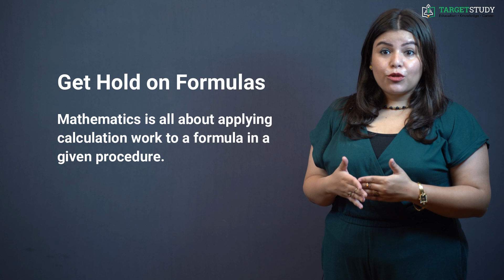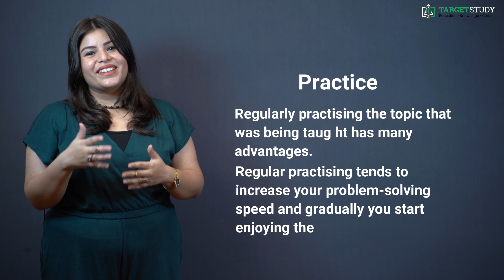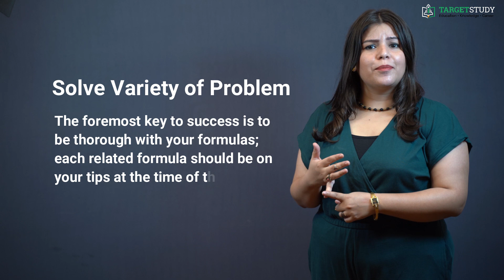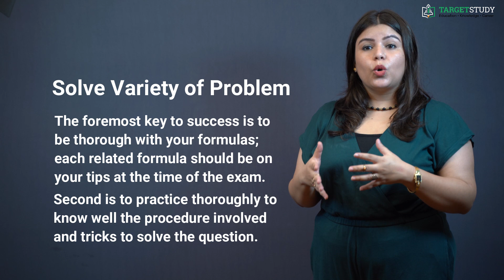How to Master Mathematics?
Mathematics is a subject that requires little more hard work in the beginning to get hold of formulas and problem-solving technique. If as a student you are really dedicated to practise the topic that is being taught to you then no one can stop you being in good command of the topic on the next day and it is guaranteed that the subject seems to get interesting.
However, you can adopt some of the time testing technics to Master the Subject of Mathematics.
So the first thing that you need to do to Master Mathematics is to

Get Hold on Formulas: Mathematics is all about applying calculation work to a formula in a given procedure.
There would hardly be any high school level student who would have a problem with simple multiplication and division. Now the main thing that is left is formula and procedure, which are keys to solve a mathematical problem. The main reason for failure in a math or science exam is confusion with important formulas. If students start to memorize formulas from day one, they’ll barely need to be worried about the exam. Once you make this a habit you get used to it and start remembering formulas even for longer periods and you won’t panic at the time if exam.

Practice: There is an old saying, “practice makes a man perfect”. This saying holds very true with the mathematics. More you practice the problems of mathematics; more you tend to get familiar and thorough with the formulas and the procedure you need to follow. Regularly practising the topic that was being taught has many advantages.

Solve Variety of Problem: Success in mathematics is directly proportional to the ability to solve different problems. The foremost key to success is to be thorough with your formulas; each related formula should be on your tips at the time of the exam. Second is to practice thoroughly to know well the procedure involved and tricks to solve the question. Yet another aspect for the success in mathematics is to solve a variety of problems.

Don't Fear: You need not feel afraid of mathematics. If you are not good with your academic mathematics, that doesn’t mean that you cannot improve. Of course, you have a chance to improve and you can do the following things to upgrade your grades:
• Learn as much as you can during class time.
• Attend all your classes regularly.
• Try to sit in the front if you have a problem understanding a subject.
• Organize your notebook in a neat manner.
• Take down your notes completely.
• Do not hesitate to ask the question about the facts that you do not  understand.
• You can also make effective use of online tutorials.
• Try to company bright students.
• Sit straight in a right posture.

These time-tested techniques will definitely help you Master Mathematics.
You just need to create interest and devotion to subject which you can by being
• Fearless in your mind and be motivated to learn.
• Be ready with all your formulas on a separate sheet, with formulas written neatly by your hands, even for first few days you can take that sheet as a reference for formulas and gradually you may get rid of it once you are used to solving the problem.
• Now start with reading the problem thoroughly, and read it again and again until you have a proper understanding of what you have to solve.
• Note down all the given information neatly to save time reading the problem again.
• Find out what the problem is asking you to solve.
• Now when you have all given values and you know what you have to solve, write down neatly all the formulas you need and begin with solving part.
• In beginning don’t forget to solve the problem in points, and highlight any exception or trick which is a part of the procedure.
• Make sure you are taking care of all the units.
• When you are done with answers quickly review all your steps so that you have a clear pathway in your mind for the next time when you solve the problem.